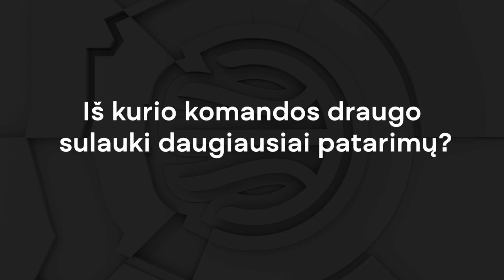A. Marčiulionis – apie perėjimą į aukštesnį lygį, D. Kairio filosofiją ir tėvo patarimus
Pokalbiui su LKL TV prieš kameras atsisėdo Vilniaus „Ryto“ jaunoji viltis – Augustas Marčiulionis.

Pastaruoju metu 18-metis 193 cm ūgio gynėjas ant parketo dažnai praleidžia daugiau nei 20 minučių. Nors tokį pokytį iš dalies lėmė ir sudėtinga situacija vilniečių rotacijoje, sėkmingu žaidimu jaunuolis sieks dar labiau įtvirtinti savo pozicijas „Ryte“.